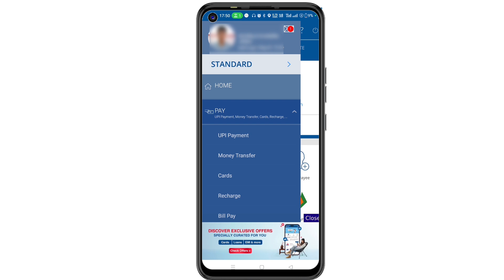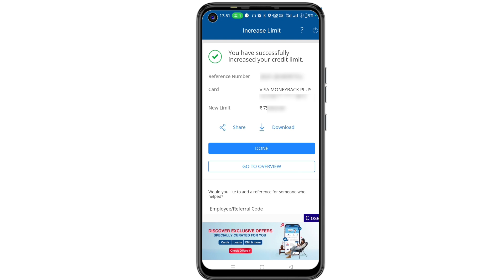how to increase hdfc bank credit card limit? credit card limit kaise badhaye?hdfc bank credit cards?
In this video we will learn how to increase the hdfc bank credit card limit in Hindi?

Personal Watch
Personal Laptop
Personal Camera
Personal Wireless Keyboard & Mouse
Personal Mic